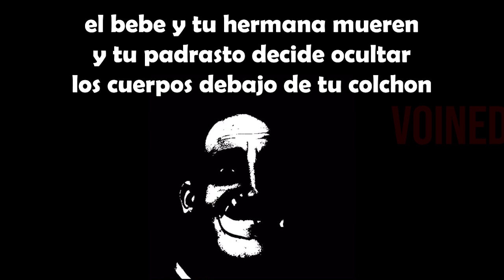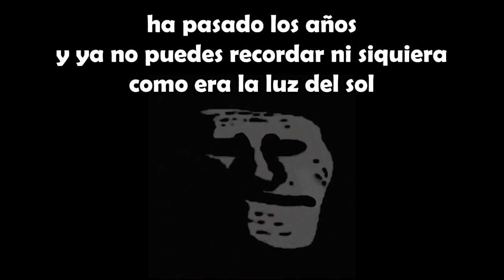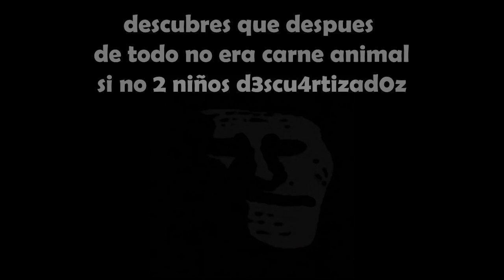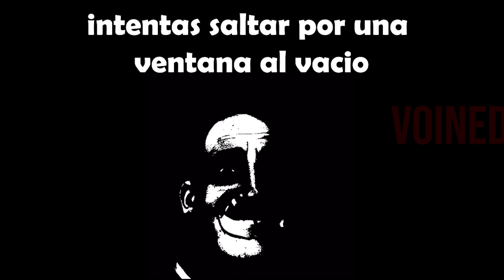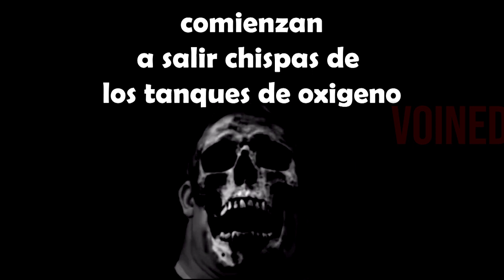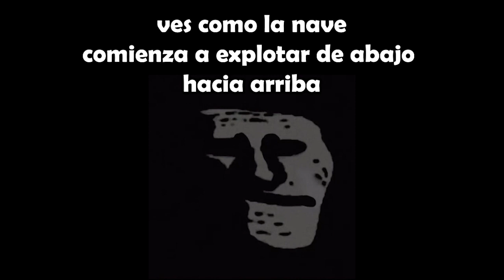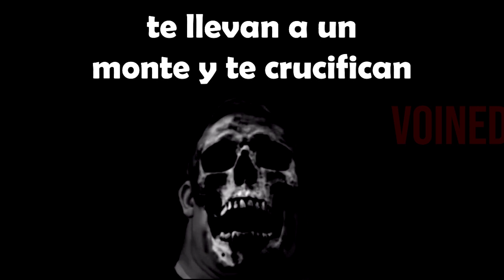Padre por que me has abandonado / MR INCREIBLE/ VOINED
La meta de likes para este video es de 100 likes👽👽